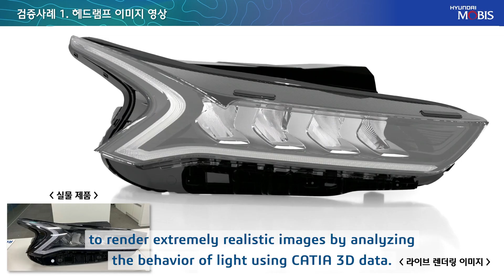An Exclusive Interview with Hyundai Mobis’s CATIA Champion, YOO INSEONG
Improved User Interface and Data Management

Working extensively with lamps means frequent modifications to curved surfaces. Mr. Yoo highlights the improved user interface (UI) as a significant advantage: “The high user convenience of the UI makes our work much more efficient.”

Additionally, the data management system within 3DEXPERIENCE CATIA enhances collaboration. “Data is managed on the server, and update times are displayed—showing when updates were made and who made the modifications. This transparency allows us to see everything at a glance, which is a significant advantage.”

Looking Ahead: Future Plans and Recommendations

Mr. Yoo and his team are not stopping at their current achievements. “So far, we have only analyzed non-lighting images where the lights are off,” he notes. “In the future, we plan to analyze lighting images and build a system that connects multiple computers for parallel analysis.”

He encourages others in the industry to consider making the switch to 3DEXPERIENCE CATIA. “Digital mock-up verification is much more advanced in 3DEXPERIENCE CATIA. You can do many things that were not possible in V5. I believe you will be fully satisfied if you experience it yourself.”

Conclusion

The innovative efforts of CATIA Champion YOO INSEONG and his team at Hyundai Mobis showcase the transformative impact of adopting advanced digital tools in automotive development. The transition to 3DEXPERIENCE CATIA has not only streamlined their processes but also set a new standard for efficiency and realism in design verification.

As Hyundai Mobis continues to push the boundaries of automotive technology, we look forward to the future innovations that Mr. Yoo and his team will bring to the industry.

Interview

Q: Could you tell us about your role at Hyundai Mobis?

A: Hyundai Mobis is a company that produces various automotive parts, supplying not only to the Hyundai Motor Group but also to numerous overseas global automotive leaders. I work in the development of exterior lamps among automotive parts. Specifically, I am a CATIA Champion and Principal Researcher in lamp development verification, developing prototypes and conducting verifications.

Q: What motivated you to transition from CATIA V5 to 3DEXPERIENCE CATIA?

A: Previously, we were using CATIA V5 for our development work, but we felt that the DMU (Digital Mock-Up) functionality was somewhat lacking. We learned that this functionality was enhanced in 3DEXPERIENCE CATIA, which led us to adopt it.

Q: How has the adoption of 3DEXPERIENCE CATIA impacted your verification process?

A: In the past, verification was primarily conducted by producing actual physical models. However, since digital verification is possible with 3DEXPERIENCE CATIA, the number of times we need to create actual products has significantly decreased, resulting in substantial cost and time savings.

Q: Can you tell us about the benefits of Live Rendering in 3DEXPERIENCE CATIA?

A: While previous images were not realistic and could only confirm the design, Live Rendering in 3DEXPERIENCE CATIA analyzes the behavior of light on the 3D data to produce very realistic images. Since we can output photos similar to actual products, designers have given very positive evaluations, leading to a significant increase in requests and positive effects.

Q: What other advantages have you found with 3DEXPERIENCE CATIA?

A: Since we work with lamps, we frequently modify curved surfaces. I think the high user convenience of the UI is an advantage. The fact that data is managed on the server and update times are displayed—showing when updates were made and who made the modifications—is a significant advantage as it allows us to see everything at a glance.

Q: Do you have any recommendations for others considering the switch to 3DEXPERIENCE CATIA?

A: Since digital mock-up verification is much more excellent in 3DEXPERIENCE CATIA, you can do many things that were not possible in V5. I believe you will be fully satisfied if you experience it yourself.

Q: What are your future plans with 3DEXPERIENCE CATIA?

A: So far, we have only analyzed non-lighting images where the lights are off. In the future, we plan to analyze lighting images and build a system that connects multiple computers for parallel analysis.

Q: Any final comments?